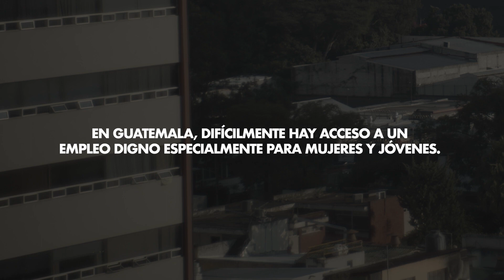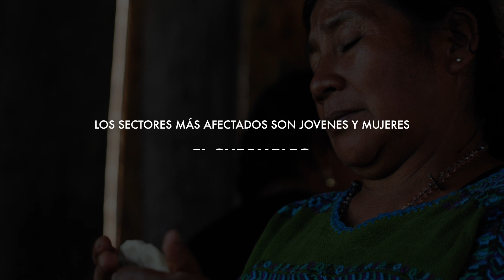FES Trabajo Decente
La FES, a través del Proyecto Transformación Social y Ecológica es consciente de la necesidad de conocer, reflexionar y disputar sobre la realidad que algunas personas en condiciones y contextos de vulnerabilidad tienen a cerca del acceso a un trabajo decente o digno que garantice una calidad de vida, tanto dentro del ambiente laboral como hacia fuera del mismo.

A través de este video corto se busca generar un diálogo reflexivo a fin de profundizar sobre la realidad de algunos sectores del país sobre el acceso a espacios laborales dignos para conocer y establecer líneas de acción a cerca de las demandas de las mujeres diversas y juventudes.Este producto será socializado con contrapartes nacionales y reproducido en espacios de diálogo en los que participen tomadores de deciones locales y nacionales gubernamentales sobre el tema, siendo una primera muestra de imagen y panorama sobre esta realidad.